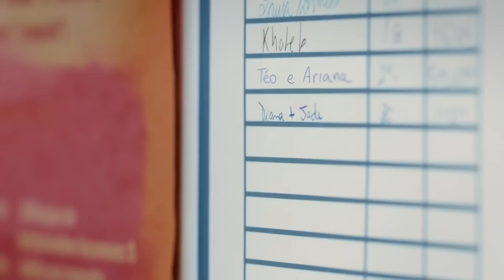Com o elenco de Hora de Brilhar!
E aí, povo do YouTube! Tudo bem? Hoje eu conservei com o elenco do novo filme nacional do Disney Plus! Hora de Brilhar! Vem comigo!

Sigam as minhas redes:

Facebook.com/canalmaismaria
Twitter.com/macavalcante8
Instagram.com/mariacavalcante

Realização: Tomate Media